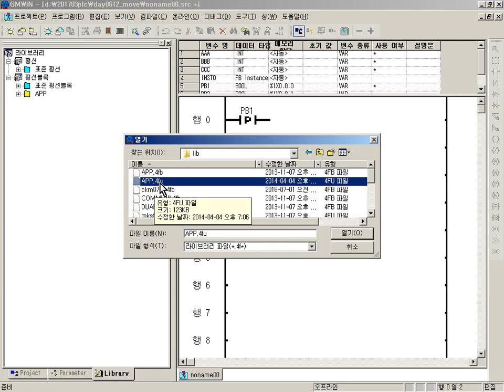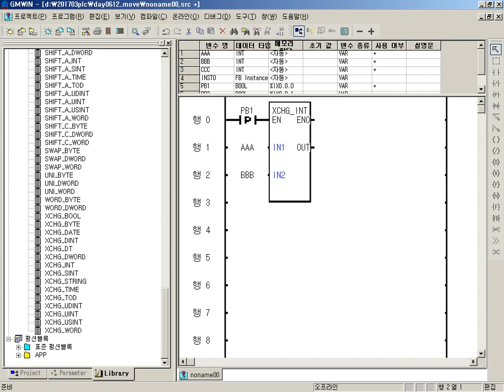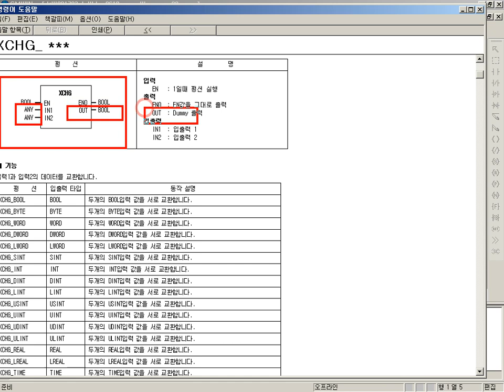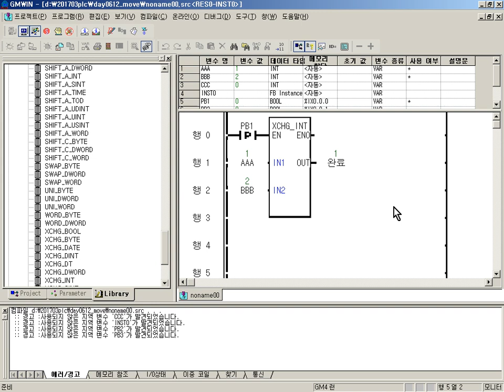글로파GLOFA PLC강의101 XCHG함수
글로파(GLOFA)_PLC강의101_XCHG함수